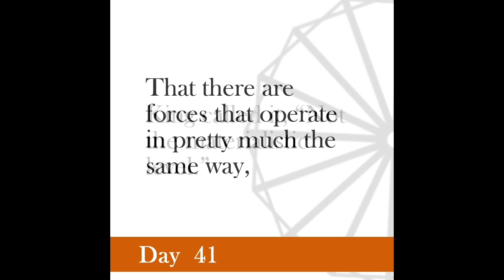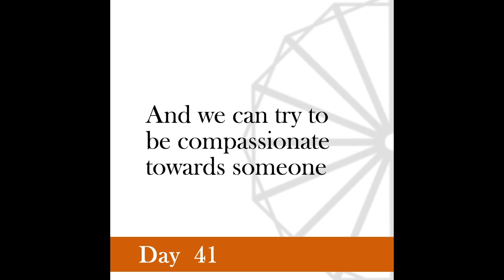Nonviolence Daily | Day 41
Goodness becomes dynamic only when it is practiced in the face of evil.
 -Gandhi, Letter in Young India, April 13, 1921